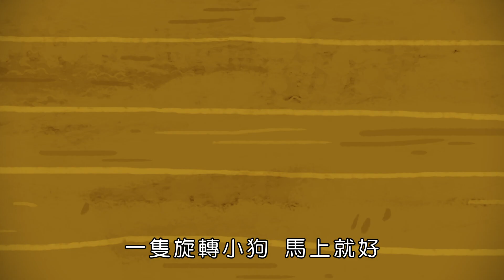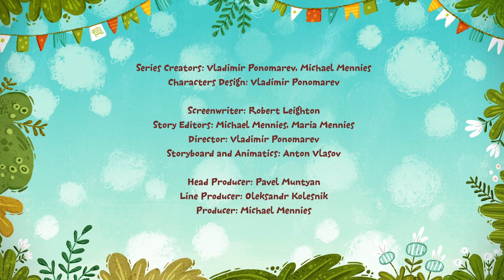101【愛生氣的精靈】Kit and Kate【The Grumpy Elves】｜繁體中文版｜Mandarin｜學齡前兒童動畫